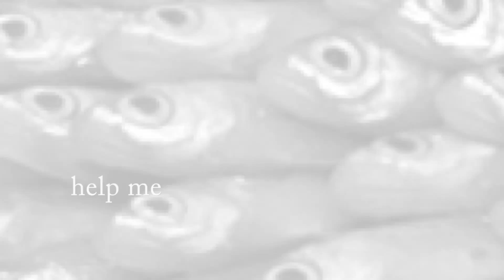Sardines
Last week we showed you my great time in URCYA! However, a certain hashtag was mentioned but not explained. In this video I tell you how and why sardines was born. I hope you enjoy this short video, longer videos are coming in the next few weeks! This is just something to see while I work on better and longer videos. Consider this a filler video and an informative one!

If you have no clue what I am talking about or what this video is about then I suggest you watch this…

I hate to say it but there will not be a blanket video. I just feel that inside jokes should stay inside and shouldn’t be let out! So sorry if you were all getting excited to see an upcoming video.

Follows me on Twitter!

I write inspiring stuff here!